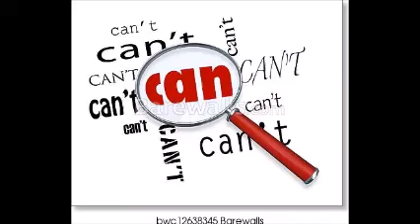can can´t 6